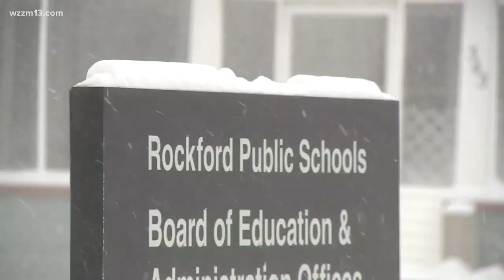School districts seek snow day forgiveness